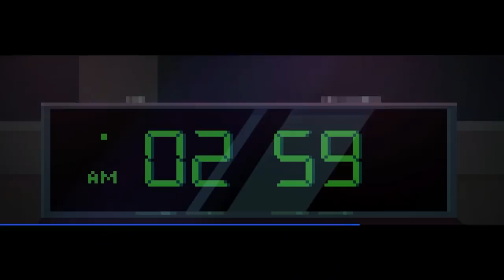8 Parties You Really Don’t Want An Invite To (Sorry I'm Washing My Hair That Night)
Parties are always a good time, right? WRONG. From fun nights ruined by thoughtless assassins to murderous birthday celebrations, here are the times it'd be totally fine to not be on the guest list...!